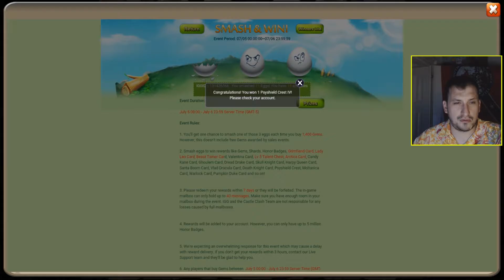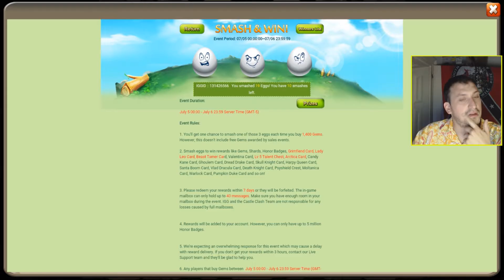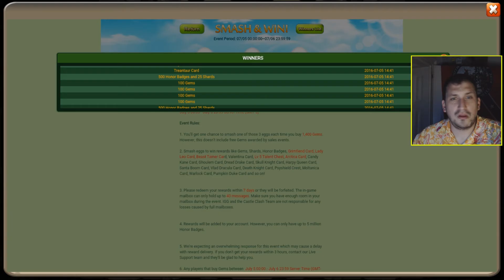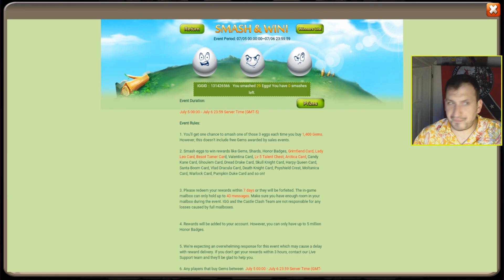castle clash #244 - EVENT buy GEMS 29 - smash & win - 29 TRYS - Glücksei Meister - Let's Play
das einkaufen nimmt kein ende und ich kauf wieder GEMS und noch mehr GEMS...und bekomm ich was sinnvolles?? sieht ja fast so aus

Mein Zeug:

Live Gamer